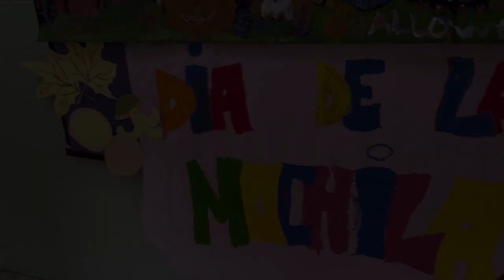Halloween. Artes Plásticas. CEIP Andrés Manjón. Ceuta